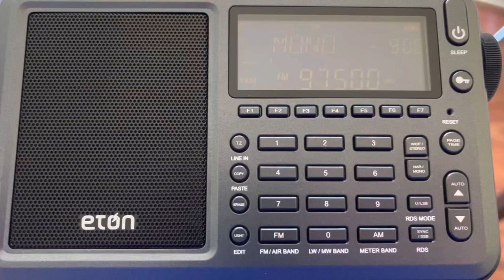WAMJ/Roswell, Georgia + WUMJ/Fayetteville, Georgia Legal IDs - May 1, 2023